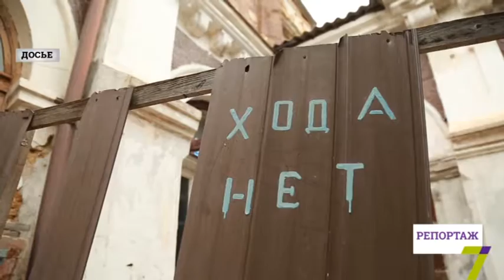Заброшенные памятники архитектуры